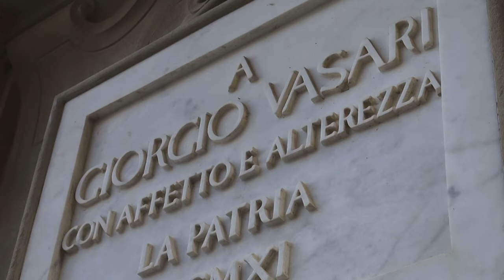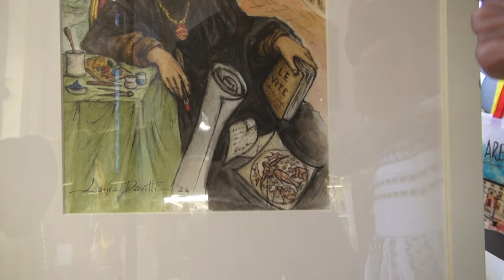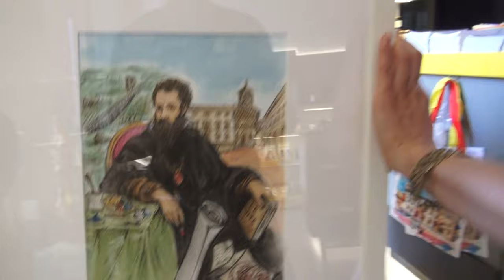Celebrazioni per Giorgio Vasari: in Fraternita anche dei gadget che nascono dall'arte di un'aretina